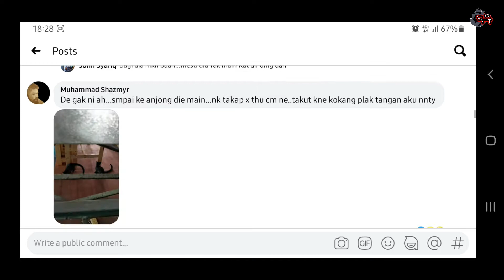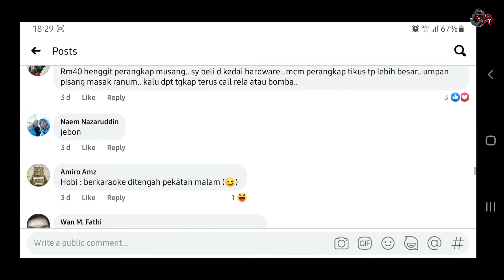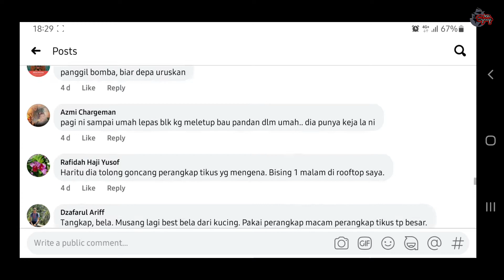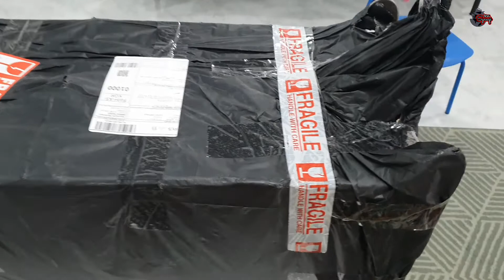Bro cuba tangkap musang | berjaya atau tak kena tengok video | Bro Terjah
Bro ada masalah musang atas siling rumah.. so bro ada ajukan soalan dalam group tukang apa hari ini..dan dapat la beberapa jawapan.. bro pilih untuk pasang perangkap musang.

nak tau berjaya ke tidak kena tengok video bro...